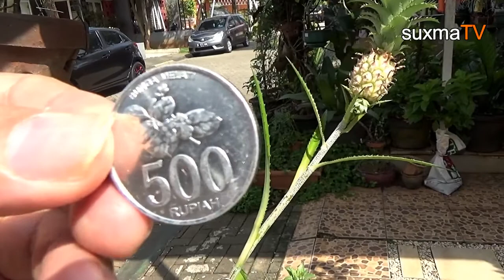BEGINI BUAH NANAS TERKECIL DIDUNIA